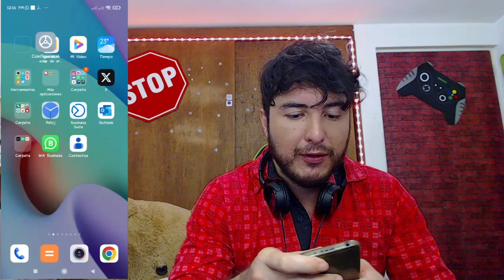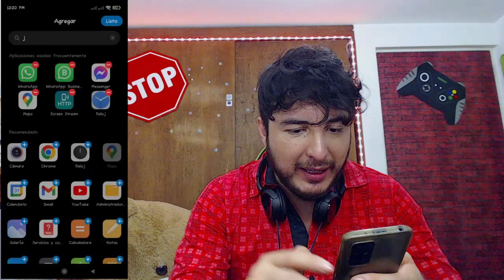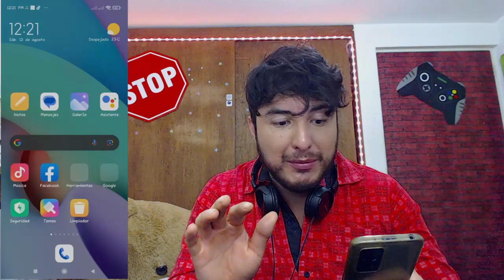Como hacer que mi BATERÍA dure 10 horas más !!🔋 ¡Activa el ahorro de bateria ultra!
Hoy gente bonita vamos a aprender a activar el ahorro de bateria ultra en nuestro telefono android para qué si estamos en una emergencia donde no haya un cargador cerca le demos una vida a nuestro telefono de hasta 10 horas más. Esto es con el modo ahorro de bateria ultra y está genial!.